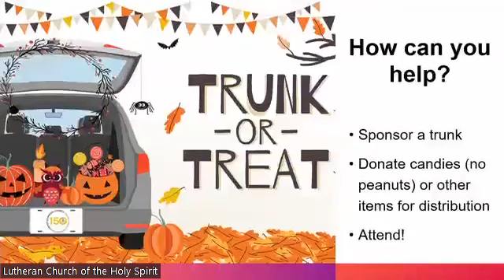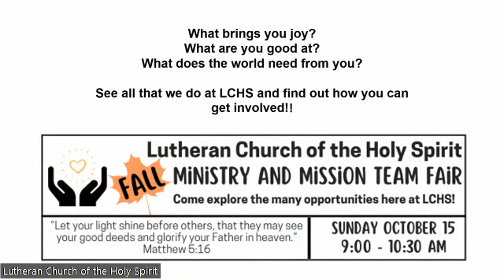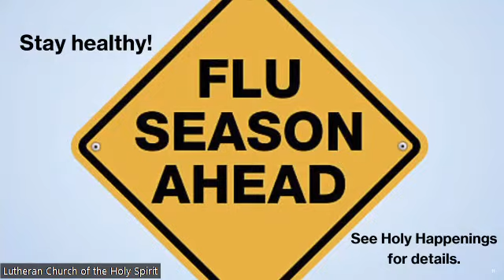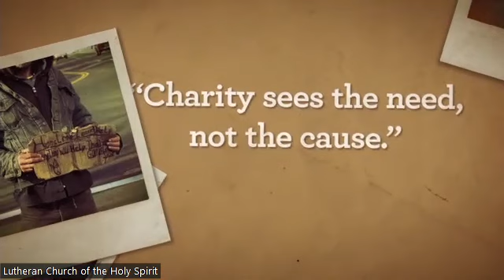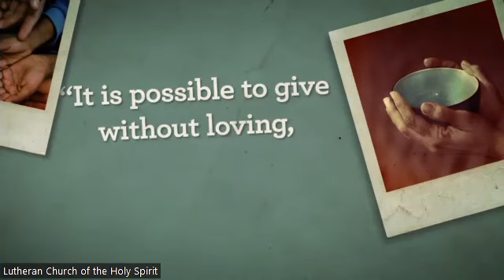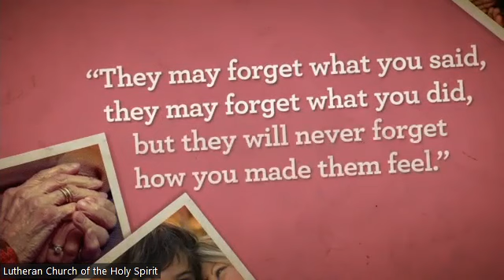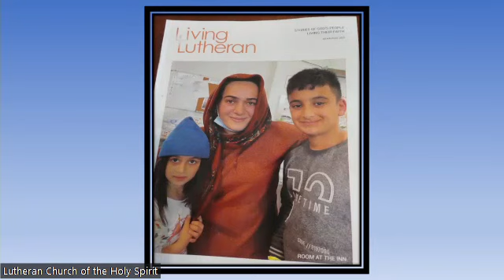October 1st 2023 - 10:30AM Worship Service - Lutheran Church of the Holy Spirit, Emmaus, PA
Pastor Wimmer (Sermon)
Pastor Tami Reichley
Pastor Cindy Camp